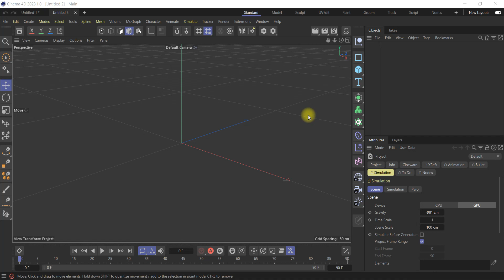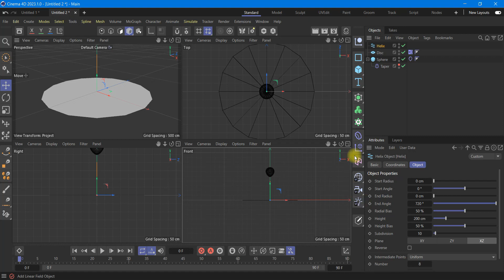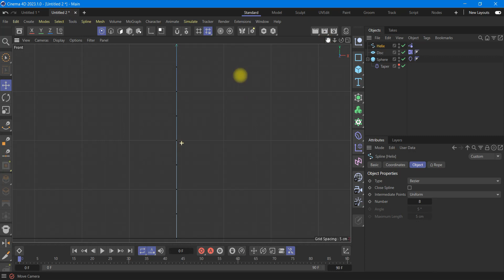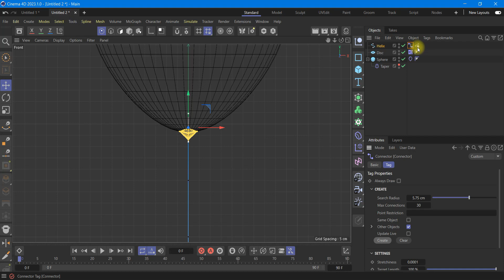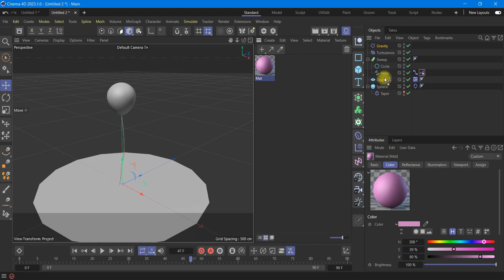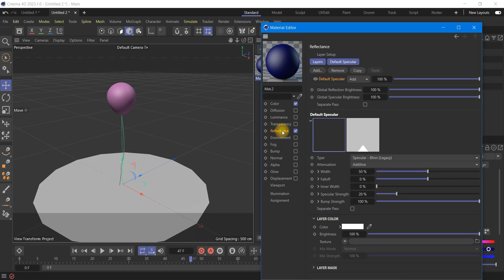Balloons (easy) in Cinema 4D tutorial